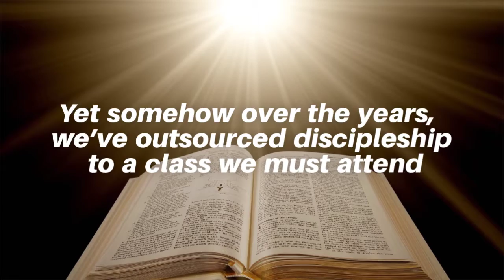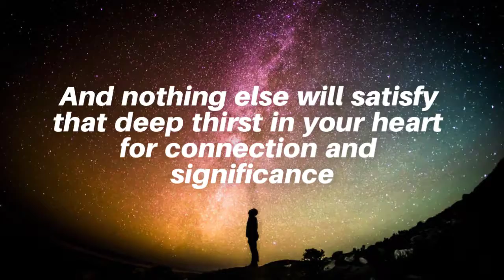Exceptional Keynote Speaker - Kim Aldrich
DiscipleSips 2019